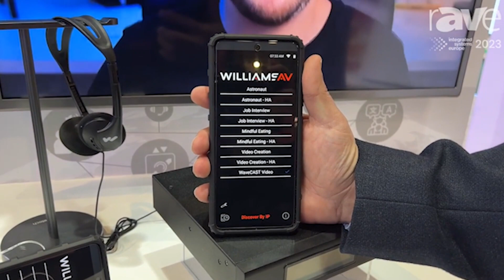WaveCAST System Explained at ISE 2023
This video walks through how the WaveCAST C and WAV Pro Wi-Fi Receiver work together to provide an assistive listening solution. to learn more.

Williams AV
10300 Valley View Road
Eden Prairie, MN 55344 USA